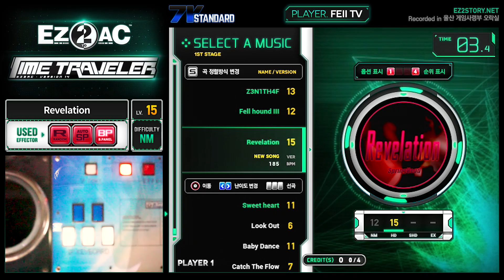[EZ2AC : TT] 7K (15) Revelation [HD MIX]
Comment : 11년 전 류마채널 처음 나왔던 때에 5버튼 뭉개기로 클리어했던 때가 생각나네요...